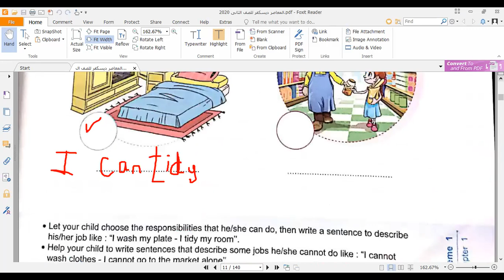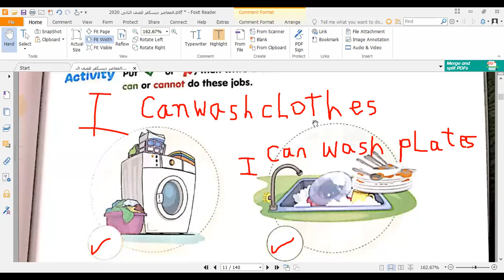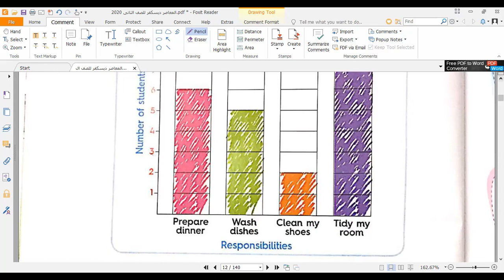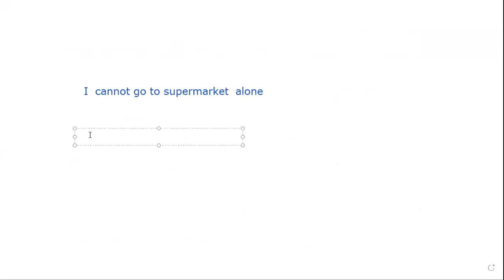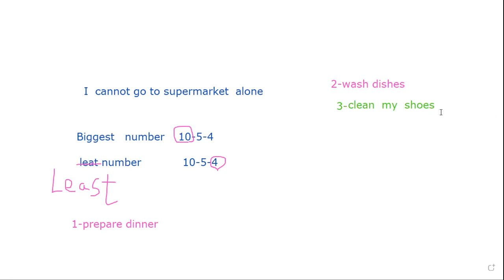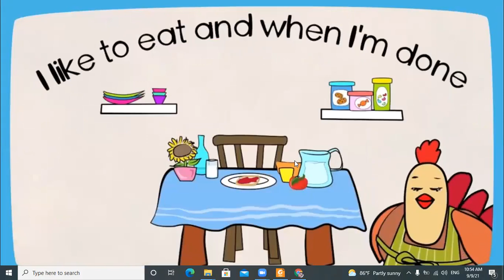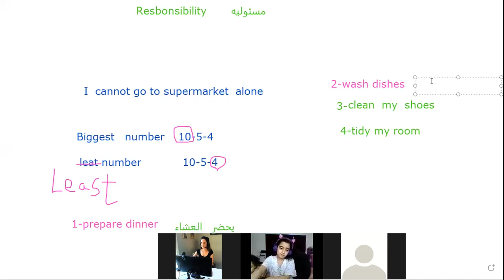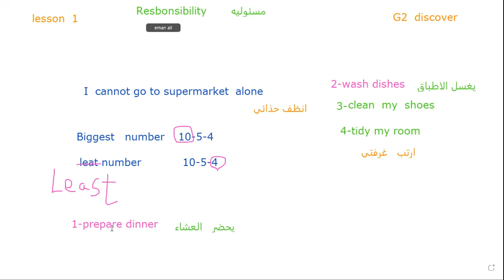DISCOVE R G2 FIRST TERM FIRST LESSON